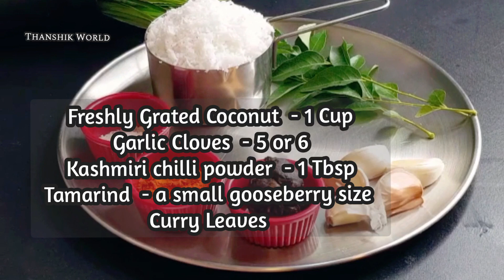ഇതുപോലൊരു ചമ്മന്തി ഉണ്ടെങ്കിൽ ചോറ് കഴിച്ചു തീരുന്നത് അറിയില്ല 😋👌| Garlic Coconut Chammanthi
Hi...Welcome to THANSHIK WORLD ..It's me Sheena Jithesh ..Today's Recipe Super Delicious Garlic Coconut Chammanthi / Veluthulli Chammanthi...Hope Everyone Like it 😍

Ingredients
Freshly Grated Coconut  - 1 Cup
Garlic Cloves  - 5 or 6
Kashmiri chilli powder  - 1 Tbsp
Tamarind  - a small gooseberry size
Salt - to taste
Curry Leaves

Chammanthi | Chammanthi Recipes | Variety Evening Snacks l Evening Snack Recipes l Garlic Recipes l Garlic Chammanthi l Garlic Coconut Chammanthi l
Garlic chutney l Thanshik World l Kerala Lunch l Lunch Menu l South Indian Lunch l Side dish for Lunch l Easy Lunch Recipes l Kerala Meal

Garlic Chutney
Garlic Chammanthi
Veluthulli chammanthi
Veluthulli chutney
Veluthulli Recipes
Vellulli Recipes
Garlic Brreadd
Garlic Coconut Chammanthi
Coconut Chammanthi
Thanga chutney
Thanga Chammanthi
Wheat flour recipes
Kalathappam
Cooker Appam
Soft kalathappam with wheat flour
Iftar Recipes
Bread Banana Snacks
Breakfast Recipe
Steamed Breakfast Recipe
Healthy Breakfast
Steamed Snack Recipe
Less Oil Snacks
Healthy Snacks
Thanshik World Breakfast Recipes
Easy Breakfast
Instant Breakfast
Breakfast Recipe Malayalam
Evening Snacks
Variety Snacks
Ramadan Snacks
Ramzan Special Recipes
Iftar Party Snack
Iftar Recipes
Iftar Snacks
Kannur Snacks
Kannur Special Snacks
Malabar Snacks
Easy Tea time snacks
Simple snacks
Simple Recipes
Tasty Snacks
Tasty Recipes
Tasty Food
Quick Recipes
Quick Dishes
Evening Snacks with rice flour
Evening Snacks with aripodi
Evening Snacks with gram flour
Bread banana
Bread banana snacks
Bread Plantain Snacks Malayalam
Bread balls malayalam
Bread fry
Bread toast
Bread toast malayalam
Bread spicy snacks
Bread sweet snacks
Bread coconut balls
Two ingredient snacks
Three ingredient snacks
Easy snacks malayalam
Potato snacks
Potato breakfast
Easy potato snacks
Plantain Snacks
Banana Easy Snacks
Rice Flour Easy Snacks
Corn Easy snacks
Corn flour easy snacks
Basen powder easy snacks
Riceflour easy snacks
Aripodi snack recipes
Aaviyil vevicha palaharangal
Aaviyil vevicha breakfast
Plantain easy recipes
Banana Easy snacks
Snack Recipe with Banana
Pazham Recipes
Pazham snacks
Bread Easy Recipes
Potato easy recipes
Easy recipes malayalam
Semiya Snacks malayalam
Shawarma
Turkish Shawarma
Samosa
Iftar special snacks
Iftar recipes
Iftar recipes malayalam
Iftar snacks
Iftar drinks malayalam
Iftar special drinks
Easy snacks
Banana Snacks
Plantain snacks
Easy evening snacks with palntain
Easy evening snacks with banana
Easy sweet snacks
Bread banana
Bread banana snacks
Bread balls malayalam
Bread fry
Bread toast
Bread spicy snacks
Semiya Pulao
Semiya sncks
Semiya biriyani
Semiya kesari
Semiya appam
Semiya pakoda
Semiya appam
Semiya snacks malayalam
Noodles
Semiya steamed snacks
Vermicelli snacks
Healthy snacks
Malayalam
Indianfoodie
Keralafoodie
Kerala
Youtube cooking videos
Food videos malayalam
Cherupazham recipes
Foodies of youtube
Cherupazham kondulla recipes
Cherupazham Payasam
Cherupazham sweets
Avil Recipes
Aval snacks
Easy snacks with aval
Avil
Rice flakes recipes
Egg Recipes
Nalumani palaharangal
Thanshik World